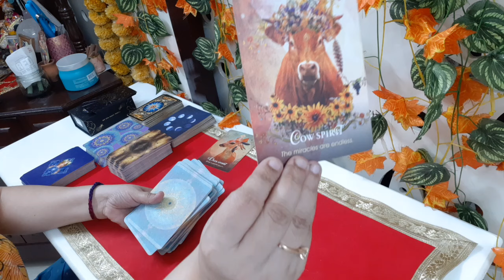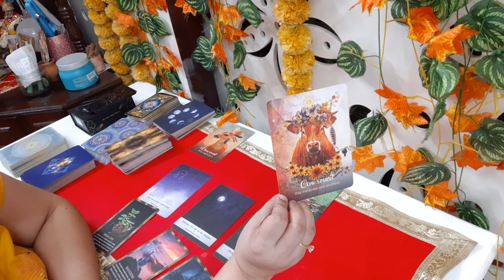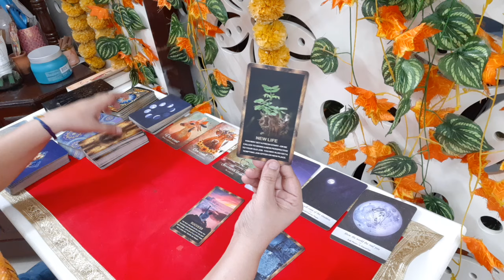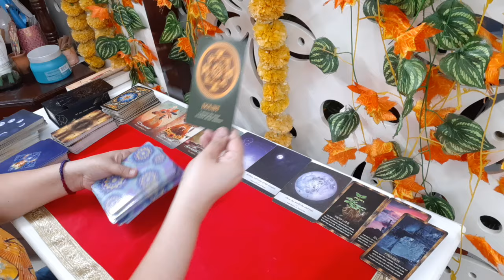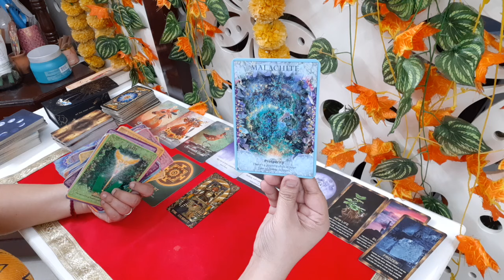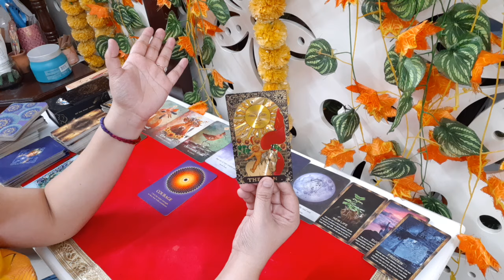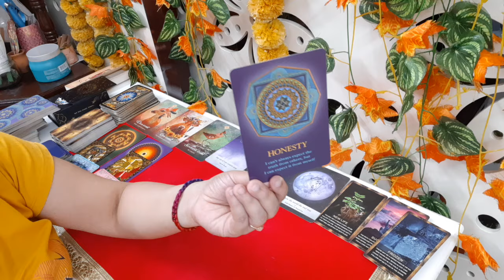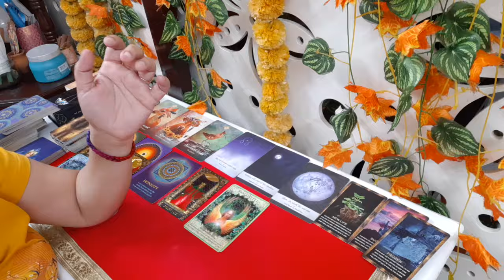Timeless Money & Career Reading | Angels and Spirit Messages for Air Signs - Libra, Gemini, Aquarius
Provide your full name, country, and time zone for accurate assistance.

This timeless money and career tarot reading is specially designed for air signs – Libra, Gemini, and Aquarius. 🌟 What messages do the angels and spirit guides have for your financial and professional journey? Sunitaa Tank taps into divine energies to bring clarity, guidance, and inspiration to help you navigate your career path and manifest abundance. Whether you're seeking new opportunities or enhancing your current position, this reading is for you.

00:00:00 - Overall Angel & Spirit Messages
00:12:00 - LIBRA
00:17:00 - Gemini
00:22:00 - AQUARIUS